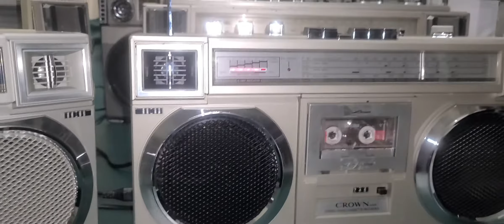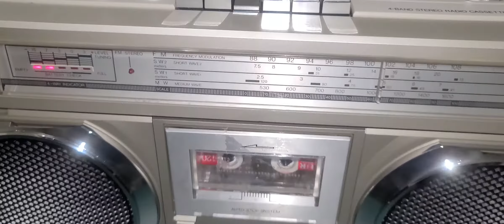CROWN CSC 935F BOOMBOX VINTAGE